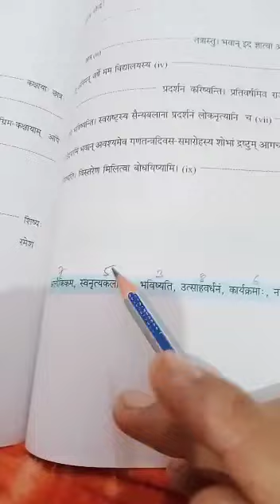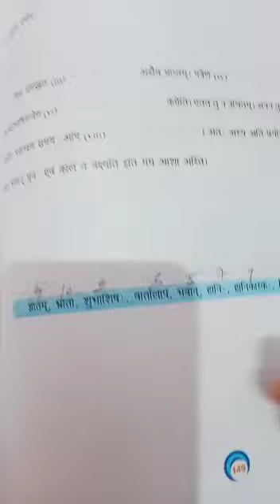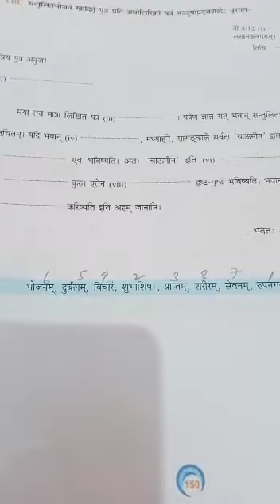DAV Nahan Class VIII Sanskrit व्याकरण भाग -पत्रम् Page no.-147 to 150 Part -44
DAV Nahan Class VIII Sanskrit
 व्याकरण भाग -पत्रम्
 Page no.-147 to 150
Part -44